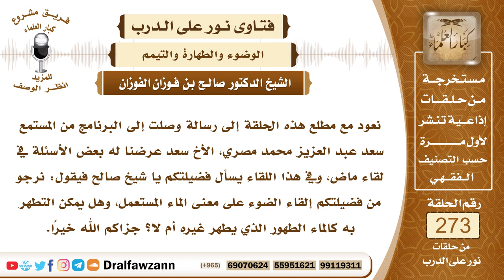4617- المقصود بالماء المستعمل وحكم استخدامه للتطهر به - الشيخ صالح الفوزان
السؤال: نعود مع مطلع هذه الحلقة إلى رسالة وصلت إلى البرنامج من المستمع سعد عبد العزيز محمد مصري، الأخ سعد عرضنا له بعض الأسئلة في لقاء ماض، وفي هذا اللقاء يسأل فضيلتكم يا شيخ صالح فيقول: نرجو من فضيلتكم إلقاء الضوء على معنى الماء المستعمل، وهل يمكن التطهر به كالماء الطهور الذي يطهر غيره أم لا؟ جزاكم الله خيرًا.
الجواب: بسم الله الرحمن الرحيم، الحمد لله رب العالمين، وصلى الله وسلم على نبينا محمد، وعلى آله وصحبه وبعد، فالماء المستعمل في الطهارة المستعمل في رفع الحدث فيه خلاف بين أهل العلم فمن العلماء من يرى أنه لا يرفع الحدث لأنه أصبح ماءً مستعملا فتحول من طهور إلى طاهر بسبب الاستعمال، والقول الثاني أنه لا مانع من التطهر به، لأنه ماء طهور لقول النبي ﷺ (الماء طهور، لا ينجسه شيء)، إلا ما غلب على لونه أو طعمه أو ريحه بنجاسة تحدث فيه، وقد أجمع أهل العلم على أن الماء إذا تغير أحد أوصافه بالنجاسة أنه يصبح نجسا، وأما إذا لم يتغير أحد أوصافه بالنجاسة فالأصل فيه الطهارة، الأصل فيه أنه طهور لعموم النصوص، لقوله تعالى ﴿وَأَنْزَلْنَا ‌مِنَ ‌السَّمَاءِ ‌مَاءً ‌طَهُورًا ﴾ [الفرقان: 48]، ولقوله تعالى ﴿وَيُنَزِّلُ عَلَيْكُمْ مِنَ السَّمَاءِ مَاءً ‌لِيُطَهِّرَكُمْ ‌بِهِ﴾ [الأنفال: 11]، فدل على أن الأصل في الماء أنه طهور، إلا إذا تغير أحد أوصافه بنجاسة، وهذا هو الراجح من قولي العلماء.

السيرة الذاتية :
للاشتراك في قناة الشيخ صالح الفوزان

14_ الشيخ محمد أمين الشنقيطي
يتيوب

15_سماحة المفتي عبد العزيز آل الشيخ
 يوتيوب

رئيس الفريق
لمشروع كبار العلماء